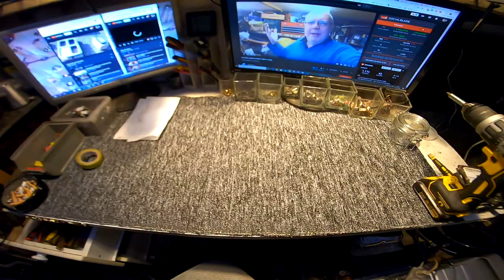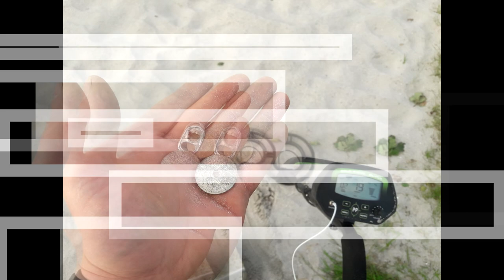workbech maintance is important at @RafalScrapper cave cheers all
just a little workbench care  cheers peeps... take care of your bench it will be helpful for ya
Cheers everybody